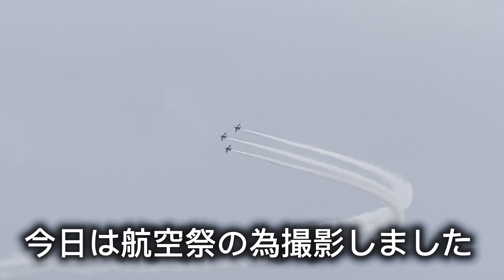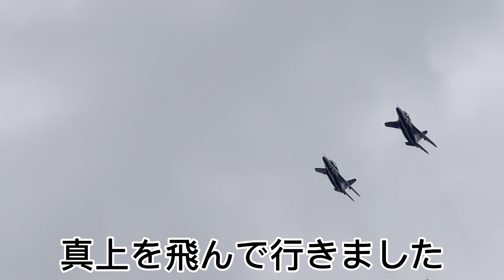【4k】静浜基地航空祭2024 ブルーインパルス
5月19日(日)は静岡県静浜基地で「静浜基地航空祭2024」が開催されました曇り空に負けない、華麗な航空ショーが披露されました。
ブルーインパルスの飛行をお楽しみください。